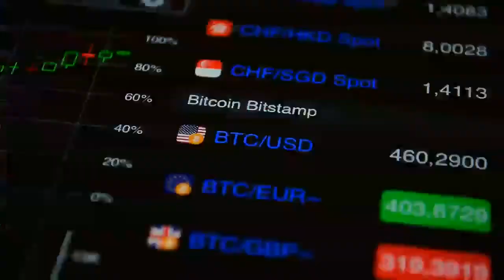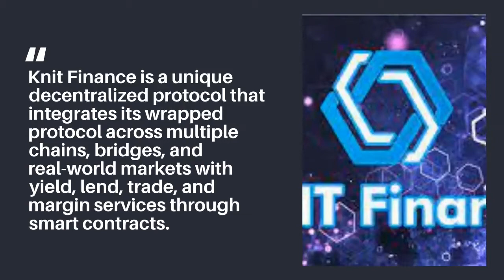KNITFINANCE PARTNERS WITH GROESTLCOINFR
This will enable KnitFinance $KFT and Groestlcoin Team to integrate $GRS token into the multichain platform!